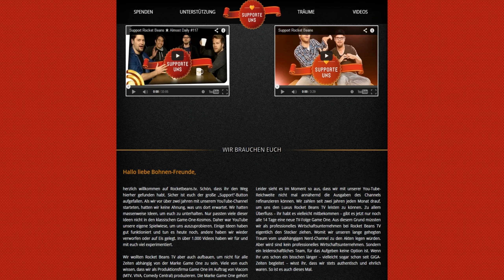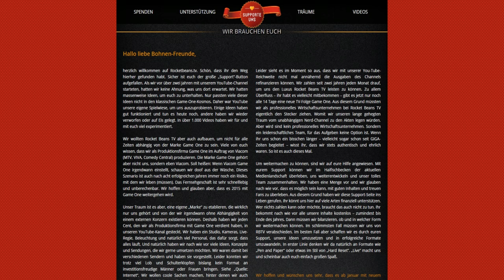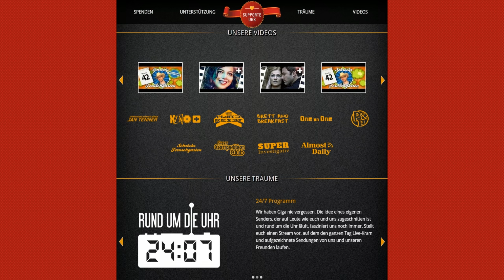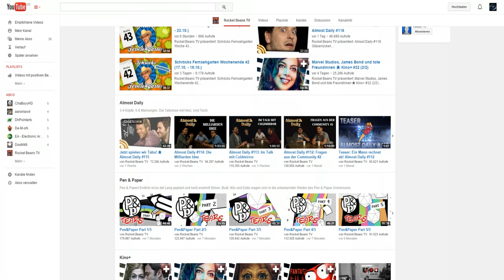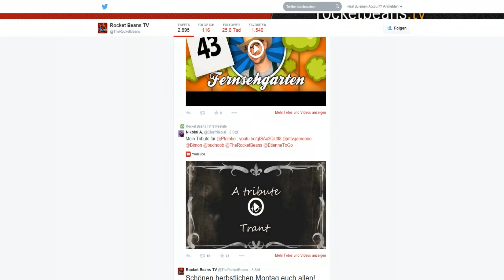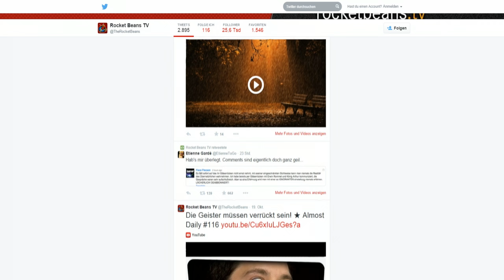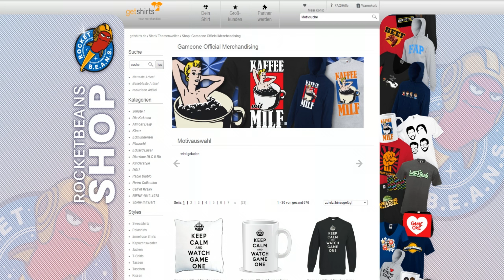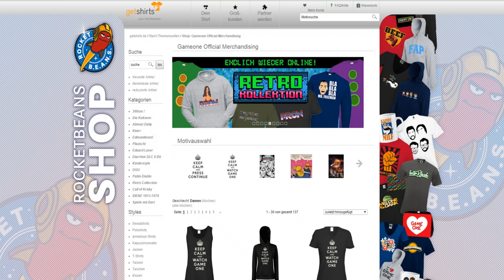★ Support ROCKET BEANS TV ★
________Rocket Beans TV - SUPPORT SUPPORT SUPPORT_____

Unterstützt unsere Helden aus der beliebten TV-Sendung "GameOne" um "Rocket Beans.TV " noch erfolgreicher zu machen - denn WIR sind Rocket Beans !! :)

Zeigt, was euch an der Sendung liegt und Unterstützt sie !

Das gesamte Umsatz mit diesem Video geht 100% an "Rocket Beans.tv" !!